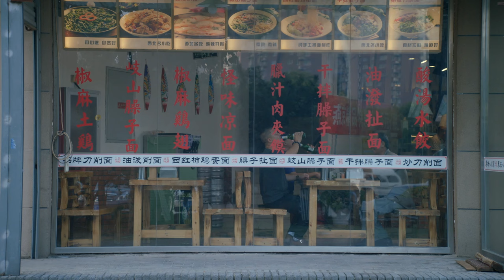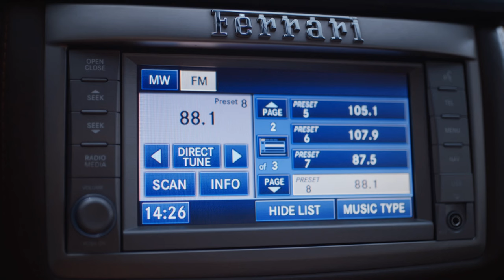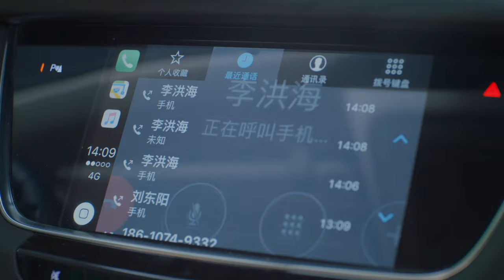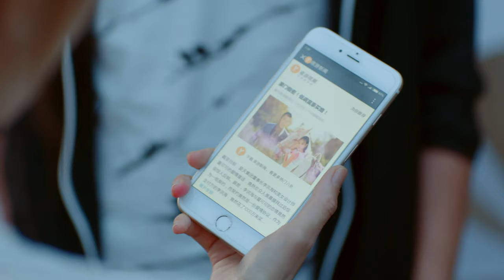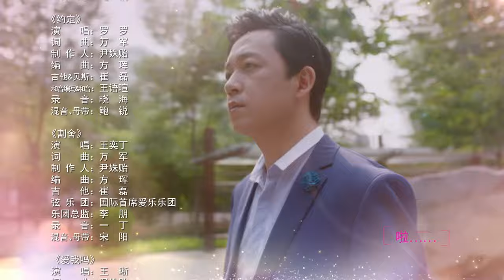[ENG SUB] 💕Rich ceo falls in love with me💕EP39 | LiYiTong，ChenJianBin，PanYueMing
More EPs click →   💕Rich ceo falls in love with me💕 |  LiYiTong，ChenJianBin，PanYueMing

Synopsis:
A plain looking, middle aged guy Li Honghai with a net worth amounting to billions simply wants to find true love. All women seem to fall for him because of his money. Hence, when he accidentally meets a young and sassy designer Xia Keke and gets attracted to her, he decides to keep his wealthy background a secret and woo her as a simple small time entrepreneur. They go through many experiences together and finally tie the knot. Once married, he finds out that she knew of his wealthy background all the while. Feeling betrayed, he wants to divorce her immediately but he has no choice but to keep up appearances as husband and wife for 3 months in order for his company to go public